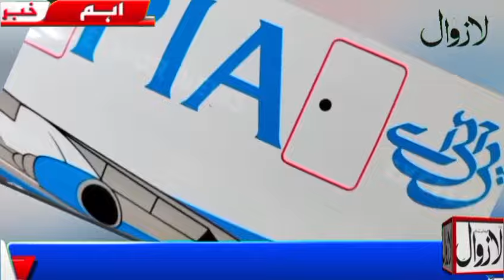| Lazawal Urdu News Bulletin | khabar Din bhar | urdu Khabar nama ||